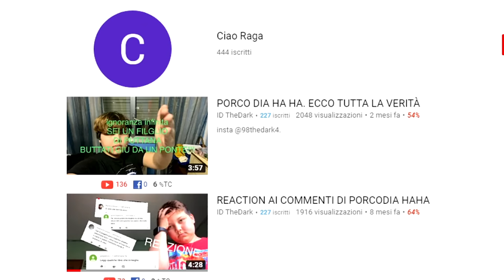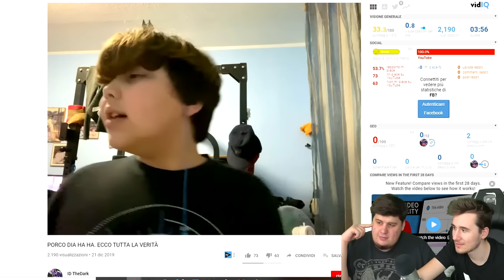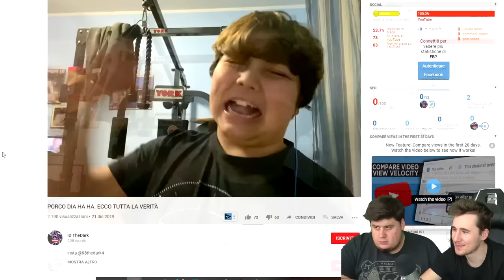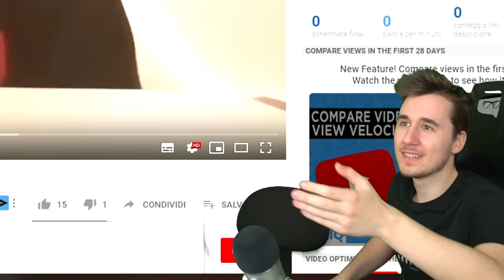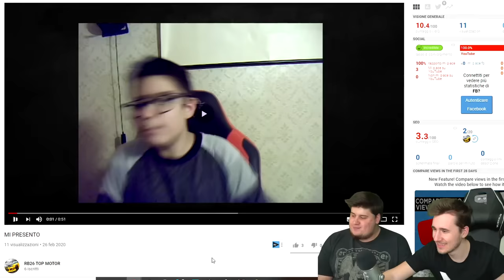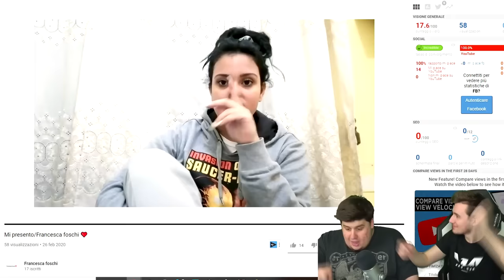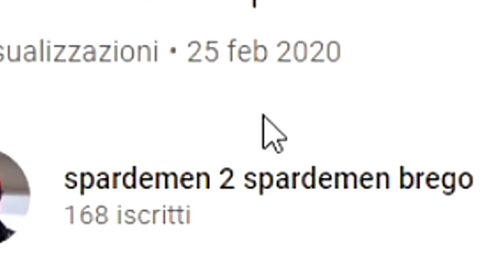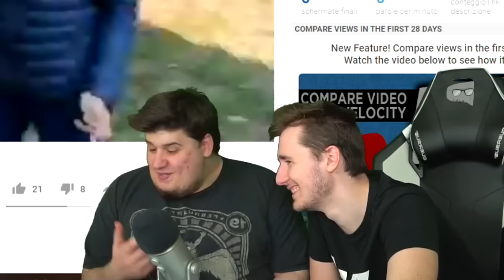Dlarzz VOMITA dalle RISATE